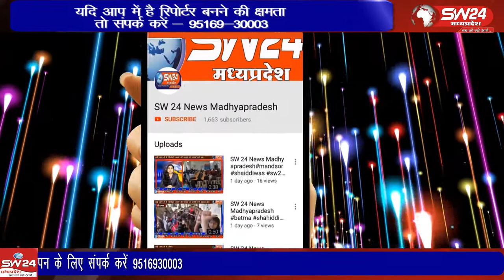vidisha- विदिशा जिले के पठारी ग्राम पंचायत भुआरा के ग्राम बड़ा भुआरा क्रिकेट क्लब के तत्वाधान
विदिशा जिले के पठारी ग्राम पंचायत भुआरा के ग्राम बड़ा भुआरा क्रिकेट क्लब के तत्वाधान में सुबह 11.00 बजे खेल मैदान पर मुख्य अतिथि उपसरपंच डॉ मनोज शर्मा द्वारा स्टंप व पिच की पूजन कर टेनिस बॉल क्रिकेट टूर्नामेंट की शुरुआत हुई । विदिशा पठारी से आशीष सहेले की रिपोर्ट